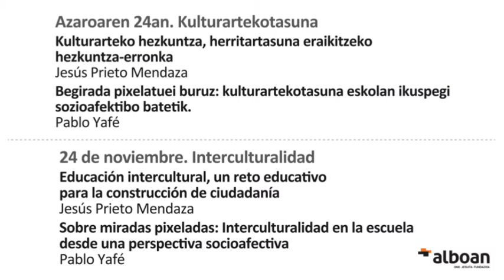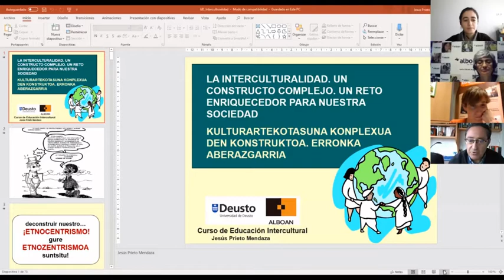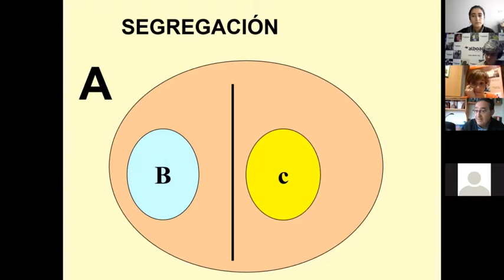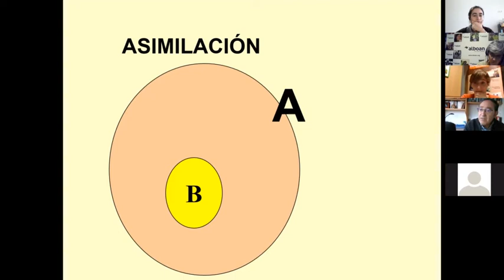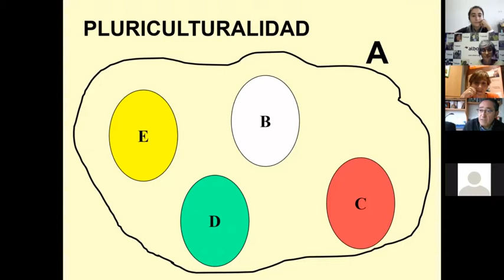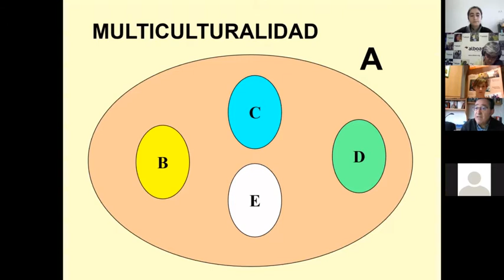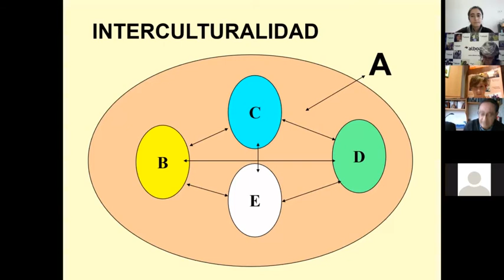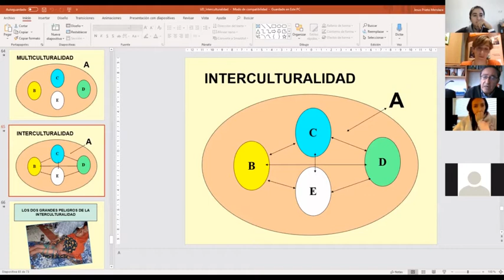Jornadas Edukalboan: Movilidad humana e interculturalidad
En estas jornadas de Edukalboan hemos abordado la movilidad humana y hemos puesto el foco en las competencias globales y emocionales. En la jornada del 24 de noviembre de 2020 en concreto nos centramos en la relación entre movilidad humana e interculturalidad